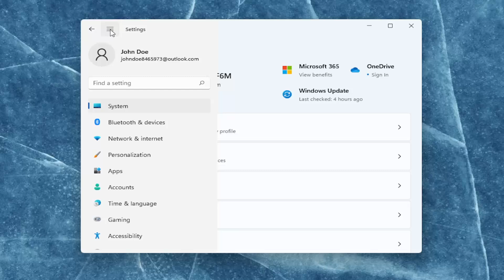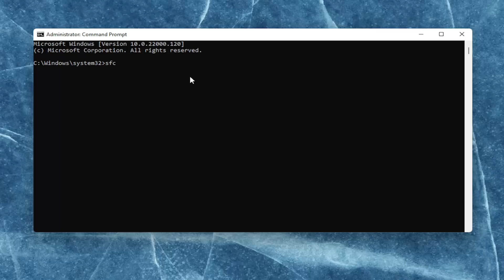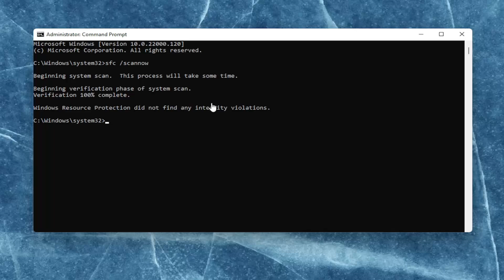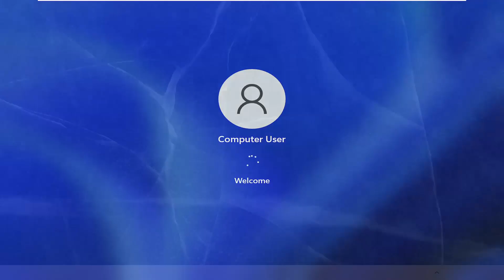How to Fix "explorer.exe Class not Registered" Error in Windows 11 (SOLUTION)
How to Fix "explorer.exe Class not Registered" Error in Windows 11.

Encountering errors on the computer while working can seem like a frustrating event. However, there are many errors that can be solved by the user himself by following simple steps. After the installation of Windows 11, users are facing an error by the name “explorer.exe class not registered”.

We have all encountered an error on Windows 11, and speaking of errors, it seems that some users are having the Explorer.exe class not registered error.

As far as we know, this error can affect almost any software, and users have reported that Google Chrome isn’t working on Windows 11 due to this error.

Google Chrome isn’t the only software affected by this issue, so let’s fix Class not registered error on Windows 11.

explorer.exe application error the instruction at referenced memory at
explorer.exe an attempt was made to reference a token that does not exist